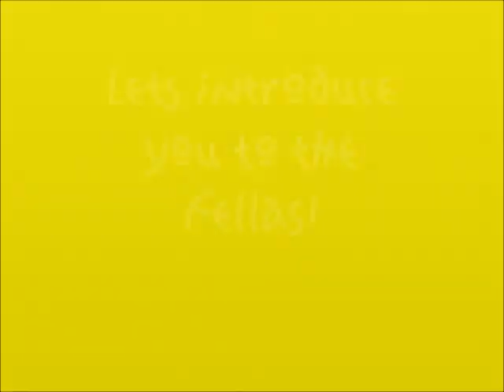Spotlights Sexy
The audio used belongs to LMFAO
All video and stills belong to Spotlight Entertainment - The Spotlight.
"The Spotlights" are a Houston based party, variety band. Bringing the party to life at any function. Public or Private shows, fairs, festivals, weddings, Corp. parties and more.